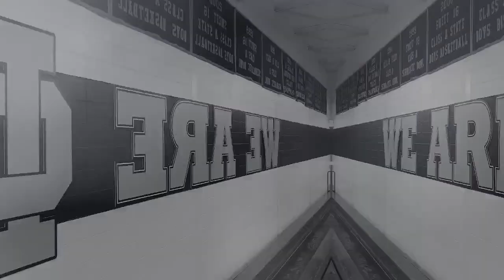Illini Central Daily Announcements for September 10th, 2024